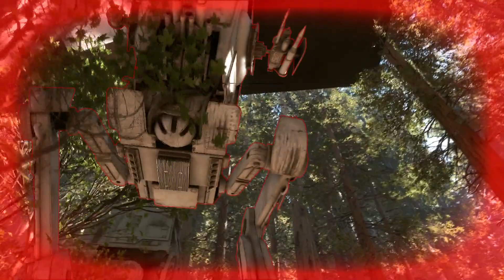Star Wars Battlefront - This was so difficult! | No HUD viewer challenge! (2 games)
This was SOOOOOOOOOOO much harder than I thought it would be lol